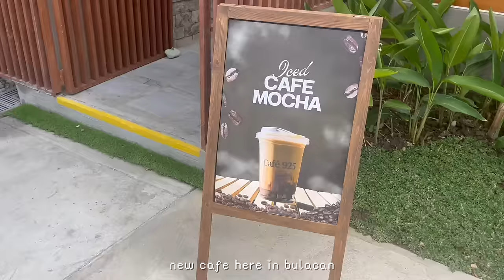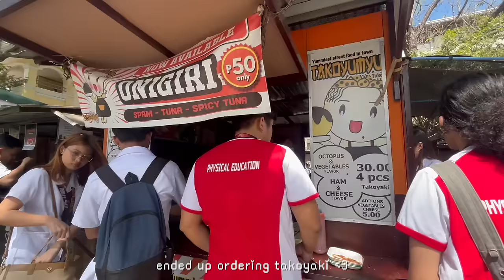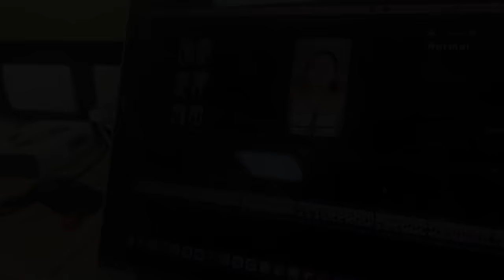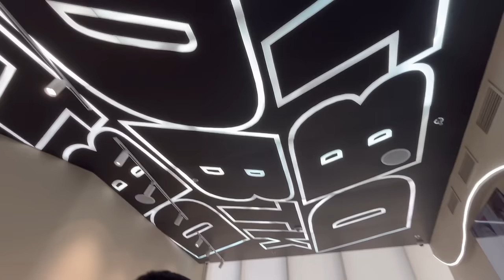life lately: new cafe in bulacan, staying in BSU's e-library, going to DBTK's new store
Curly girl struggles: hairfall & dandruff. 😭 It’s a sign to make the SwitchToCare with Dove Dermacare Scalp Shampoo. Greatly helped with keeping my scalp healthy! 💚

Free Music for Videos 👉 Music by Carl Burgundy - All I Know

sub-count: 16,220
ty for watching, i appreciate u! ♥